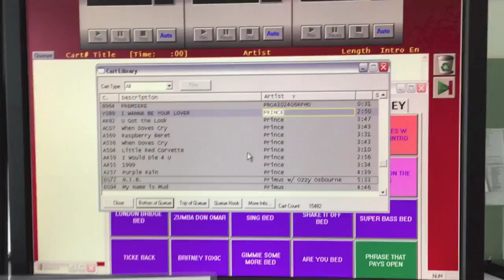60 Seconds Behind the Scenes: Just Loving Prince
Anna and Raven can't help but relive all our feelings for Prince. Just some love happening in the studio today.